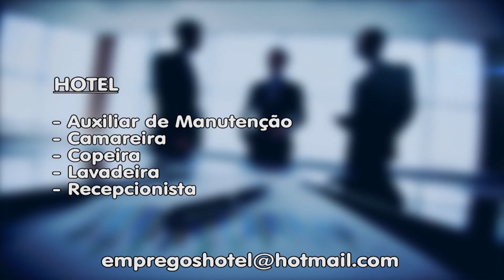10/02/2023 - OPORTUNIDADES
Hora de ficar de olho nas vagas emprego. Veja as oportunidades que selecionamos pra você.